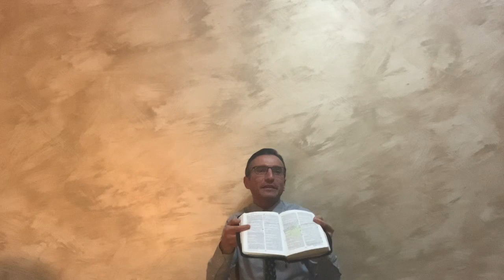Culto del mercoledì (01/04/2020)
In questo video vediamo il culto di preghiera presenziato dal fratello Mosè nel giorno del mercoledì

Questi video trattano le celebrazioni in diretta della Chiesa Cristiana "Parola di Vita" sita in Aversa (CE)nei vari culti settimanali (martedì, venerdì e Domenica)

La nostra chiesa.

Il Pastore e Ministro di Culto fratello Franco Fiorino, fin dalla tenera età, ammaestrato nelle vie del Signore da genitori evangelici pentecostali, si è rivelato e comprovato uomo temente Dio, attivamente impegnato nel ministero della Parola.

Ha dedicato tutta la sua vita all’Evangelo, alla crescita spirituale della collettività ed ha sempre dato se stesso, nell’intento di servire, umilmente, il Signore Gesù Cristo, tra grandissimi sforzi di ogni natura, diretti al soccorso di gente bisognosa.

Un angelo del Signore gli parlò a voce udibile inviandolo nella Regione Campania, con la moglie e i figli, dove attualmente tutta la famiglia serve il Signore.

Proprio in questo luogo il suo Ministerio è stato confermato e riconosciuto valido; poichè il Signore gli disse che lo avrebbe “accompagnato” con potenti battesimi di Spirito Santo e ciò è avvenuto.

Chiesa Cristiana “Parola di Vita” in Aversa (CE), fondata dal Pastore, svolge instancabilmente attività volontarie e servizi di solidarietà sociale sulla base di insegnamenti biblici mirati a ripristinare lo stile di vita comunitario della chiesa “primitiva”. Il segreto, della rapida crescita di questa chiesa, formata soprattutto da giovani, è dovuto alla costanza e all’esempio di questo semplice uomo che ha “abbandonato” tutto per rispondere in prima persona ad una chiamata diretta e soprannaturale.

Del resto l’Evangelo che viene predicato manifesta la volontà del Signore Gesù Cristo di salvare e liberare ancora oggi ogni creatura soggiogata e schiava del vizio e delle tradizioni che, comunque menano l’uomo verso la morte eterna.

L’Evangelo deve essere veramente vissuto e non solo predicato, il fondamento è: attenersi per intero a tutta l’infallibile, immutabile ed eterna Parola di Dio.

Per chi ascolta dallo smartphone bisogna usare l'auricolare